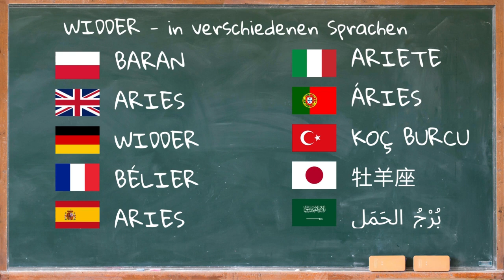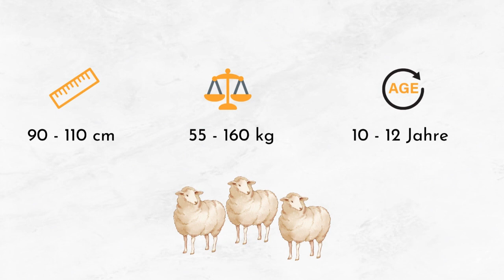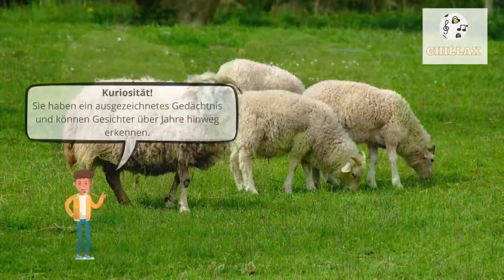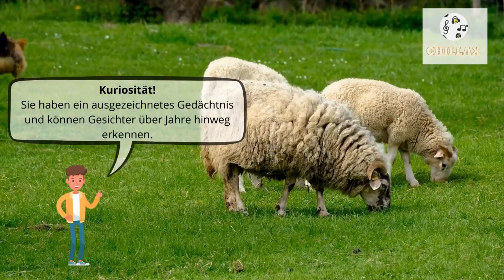Schafgeräusch und Beschreibung 🐑 Schafgeräusche 🔈Schafblöken, Geräusch, das Schafe machen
Schafe Geräusche | Schafe Meckern | Schafgeräusche | Geräusch Schaf | Schaf Mäh Geräusch |  | Tiergeräusche Schaf

00:00 Einführung
00:20 Hintergrundinformationen
3:10 Schafgeräusch

Der Widder, männlich bekannt als der starke und robuste Partner innerhalb der domestizierten Schafpopulation, ist ein bemerkenswertes Tier aus der Familie der Kräuterfresser. Ursprünglich stammen diese Tiere von der wilden Schafart ab und haben sich zu einem unverzichtbaren Bestandteil menschlicher Zivilisationen weltweit entwickelt. Charakteristisch für den Widder ist seine größere und kräftigere Statur im Vergleich zu weiblichen Schafen, bekannt als Auen. Diese Tiere spielen eine zentrale Rolle in der Landwirtschaft, nicht nur als Quelle für Fleisch und Wolle, sondern auch durch ihre Beitrag zur Kulturlandschaft und Biodiversität.

Widder variieren in ihrer Größe und Gewicht erheblich, wobei sie eine Körperlänge von 63 bis 127 Zentimetern erreichen können und ihr Gewicht zwischen 20 und 150 Kilogramm liegt. Diese beträchtliche Variabilität spiegelt die Vielfalt der Rassen und die Anpassungen an unterschiedliche Umgebungen und Zuchtziele wider. Während ihrer Lebensspanne, die normalerweise zwischen 10 und 12 Jahren liegt, spielen Widdereine zentrale Rolle in der Reproduktion und Verbesserung der genetischen Qualität der Herde. Ihre Robustheit und Anpassungsfähigkeit an verschiedene Klimazonen machen sie zu einem wertvollen Gut in der Viehwirtschaft.

In ihrer natürlichen Umgebung ernähren sich Widder hauptsächlich von einer Vielfalt an pflanzlichen Materialien, einschließlich Gras, Kräutern, Blättern und gelegentlich Samen. Diese herbivore Diät wird ergänzt durch die Aufnahme von Mineralien aus dem Boden und Wasser, um ihren Nährstoffbedarf zu decken. In der Landwirtschaft wird ihre Ernährung sorgfältig gesteuert und kann frische Weide, Heu, Silage und spezielle Futtermittel umfassen, um Gesundheit und Produktivität zu optimieren. Natürliche Fressfeinde des Widders sind in vielen Teilen der Welt durch menschliche Aktivitäten stark zurückgedrängt, doch in einigen Regionen können Raubtiere wie Wölfe oder große Katzenarten eine Bedrohung darstellen.

Widder sind in einer Vielzahl von Habitaten weltweit zu finden, dank ihrer bemerkenswerten Anpassungsfähigkeit und der Verbreitung durch die Viehzucht. Sie gedeihen in unterschiedlichen Umgebungen, von günstigen Bergweiden und Steppen bis hin zu Feldern und Agrarflächen. Diese geografische Flexibilität hat es ermöglicht, dass Widder in praktisch jedem klimatischen Bereich gehalten werden können, von den kalten Regionen des Nordens bis zu den trockenen Gebieten des Südens. Ihre Präsenz in diesen Gebieten unterstützt nicht nur die lokale Landwirtschaft und Wirtschaft, sondern trägt auch zur Erhaltung der Landschaft und zur Biodiversität bei.

Widder sind männliche Schafe und bekannt für ihre großen, gewundenen Hörner.
Sie benutzen ihre Hörner, um während der Paarungszeit Rivalen zu bekämpfen.
Die Hörner eines Widders können jährlich bis zu 2,5 cm wachsen.
Sie haben ein ausgezeichnetes Gedächtnis und können Gesichter über Jahre hinweg erkennen.
Widder sind in der Lage, steile Hänge und felsiges Gelände zu erklimmen.
Ihr Fell dient als natürliche Wasserabweisung und Isolierung.